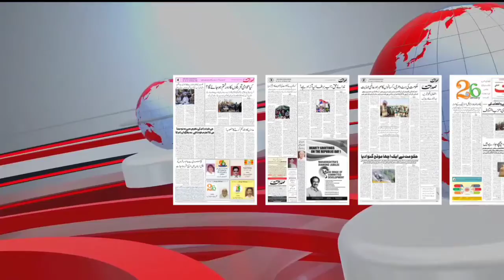Javed Siddiqui (Javed Bhai) Ne Andhere Rasto Me Lagwai Light Logo Me Khushiyo Ki Laher